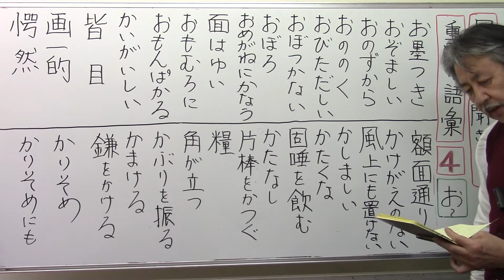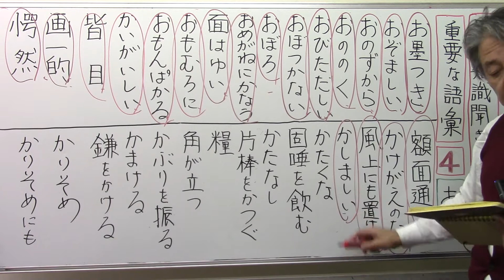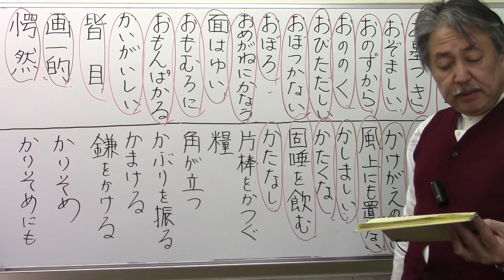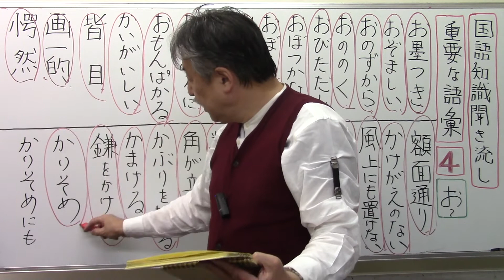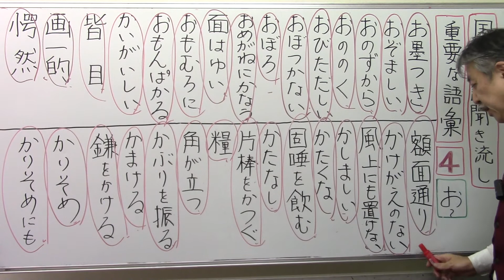【国語知識聞き流し】5️⃣4️⃣重要な語彙④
購入ご希望の方はこちら

重要語句 和語 読解力＠中学受験さくららチャンネル＃速さと比#伊勢物語＃芥川＃東下り＃在原業平#日能研＃サピックス＃早稲田アカデミー#浜学園#英進館#四谷大塚#馬淵教室#東京大学＃早稲田実業#塾なし＃独学#自力＃かんずめ塾いや＃桜葉塾＃中学受験国語＃中学受験国語専門＃中学受験過去問#過去問研究#田中学習会＃中学受験国語知識＃宝塚歌劇団＃宝塚歌劇＃宝塚＃桜良花嵐＃市進＃古文＃マドンナ古文＃漢文#とある男が授業をしてみた#佐藤ママチャンネル＃数学を数楽に＃慣用句#部首中学受験社会＃ニュートン算#滑車#動滑車#四字熟語中学受験理科＃時計算＃主語と述語＃四字熟語聞き流し#同音異義語#修飾語＃流水算＃滑車の原理#公務員試験＃教員採用試験＃慣用句聞き流し＃倍数算既約分数＃消去算＃第二次世界大戦#浮力中学受験#対義語#豆電球#直列＃並列回路#明るさ＃月の満ち欠け中学受験#ことわざ聞き流し＃ことわざ#熟語の構成#熟語の成立ち＃月の満ち欠け#部首名＃動滑車定滑車組み合わせ＃四字熟語覚え方＃売買損益＃売買損益中学受験＃差集め算＃通過算＃食塩水の問題＃栄東中＃速さと比＃埼玉県の中学受験